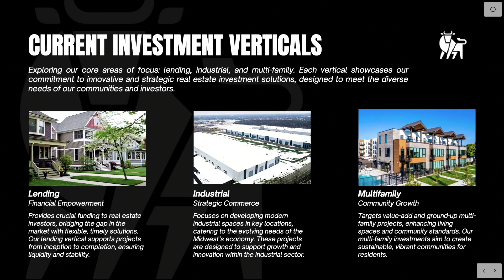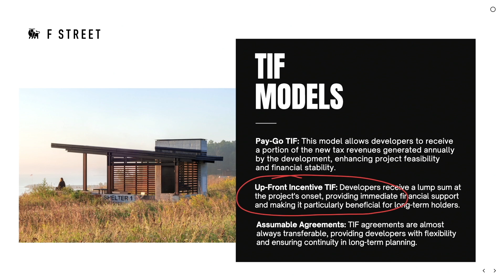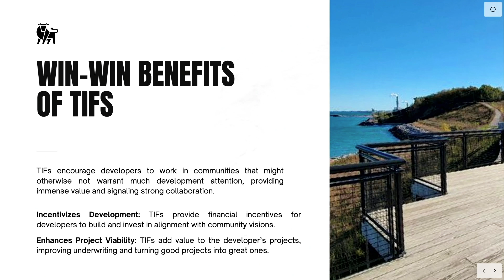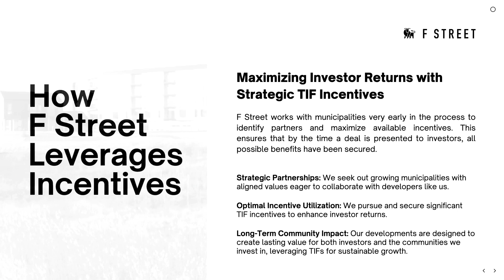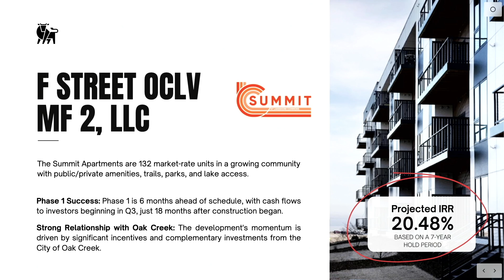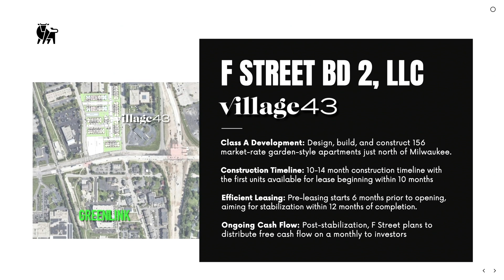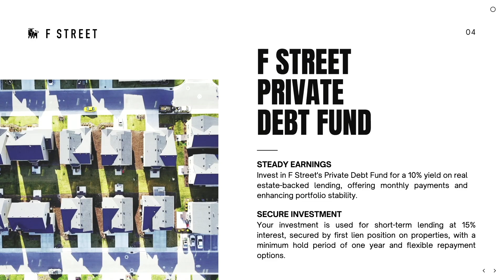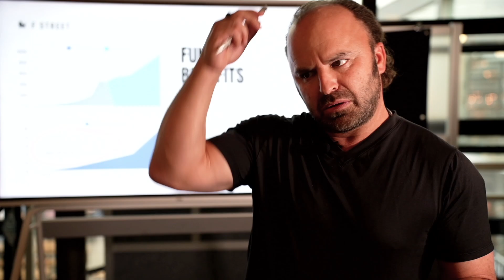Why Incentives Work in Real Estate Development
In this webinar, Scott Lurie discusses why tax incentives are such a powerful tool in getting deals done. He reviews the structure of Tax Incremental Financing as well as a number of other incentives that municipalities often provide to inspire growth and development.

Scott also discusses how F Street seeks out and capitalizes on these opportunities, and how they apply to our current pipeline of deals.